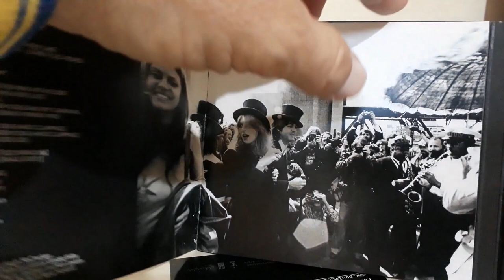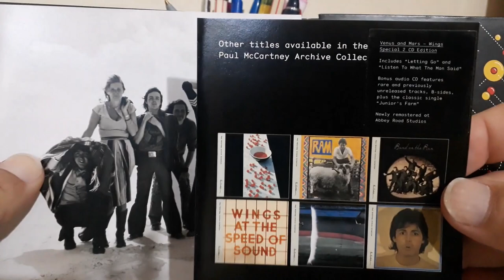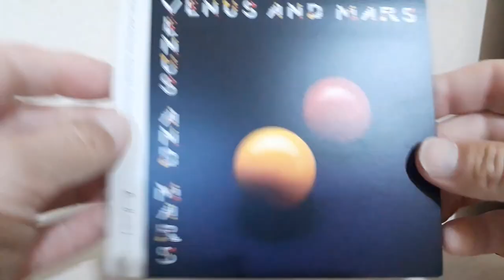UNBOXING Cd VENUS And MARS PAUL McCARTNEY & Wings Archive Collection (The Beatles)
UNBOXING 2 Cd VENUS And MARS PAUL McCARTNEY & WINGS Archive Collection THE BEATLES

MY COLLECTION